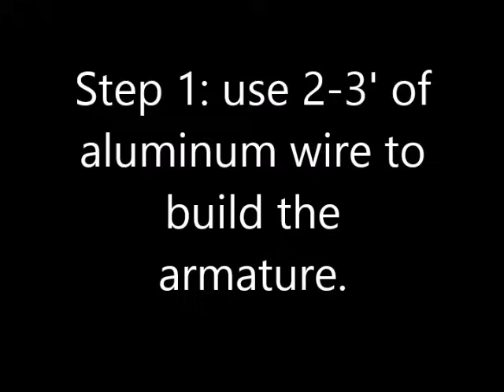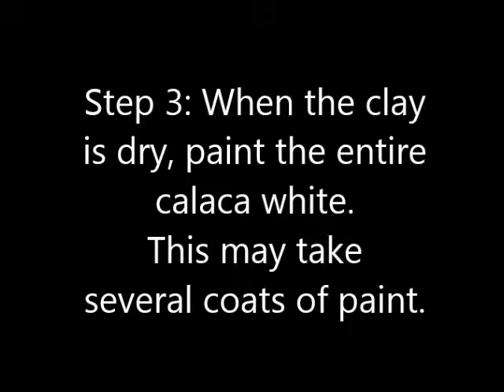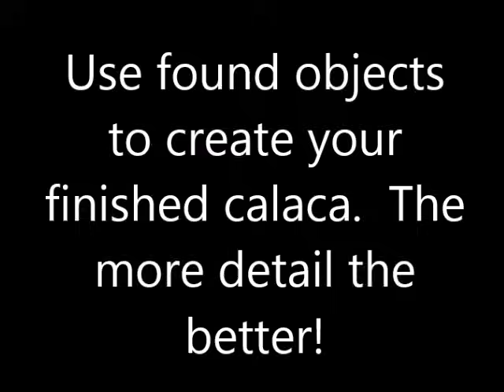How to make a Mexican folk art for Day of the Dead